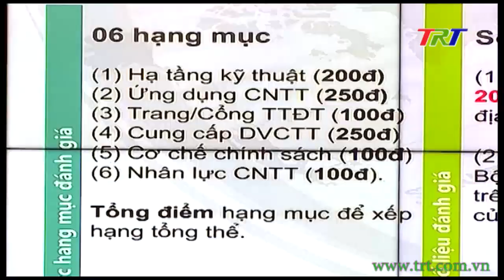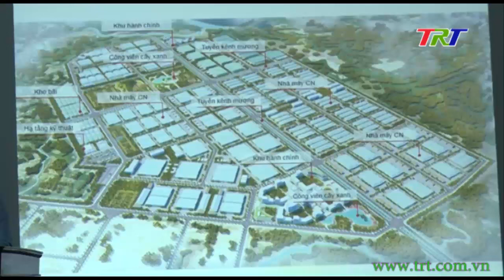Chương trình Thời sự - tối 12/11/2020 (Thứ Năm)